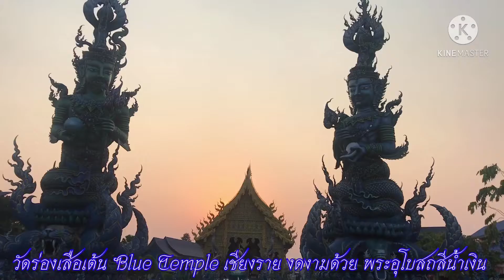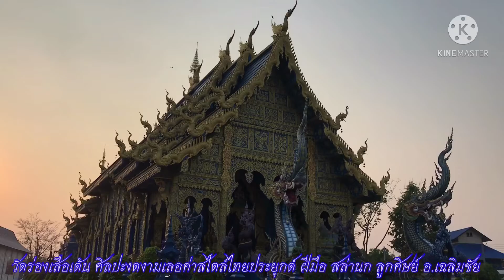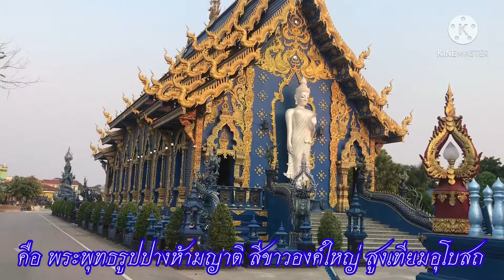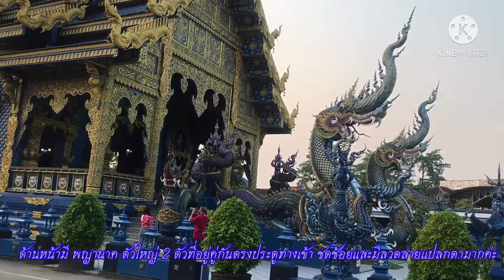วัดร่องเสือเต้น Blue Temple วัดสีน้ำเงินที่เชียงราย เที่ยววัดยามเย็น|vlog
วัดร่องเสือเต้น Blue Temple เป็นอีกแลนด์มาร์คหนึ่งในจังหวัดเชียงราย ซึ่งงดงามเลอค่าสไตล์ไทยประยุกต์ ฝีมือสล่านก ศิษย์ อ.เฉลิมชัย เป็นวัดสีน้ำเงินสุดวิจิตรแห่งเดียวในเชียงราย ชมความงดงามของสถาปัตยกรรมวิหารวัดร่องเสือเต้นที่ ซึมซับศิลปะแนวพุทธศิลป์ มาจาก อาจารย์เฉลิมชัย โฆษิตพิพัฒน์ ผูสร้างวัดร่องขุ่น วัดสีน้ำเงินสวยแปลกตา ถ่ายรูปเพลินมากค่ะ ใครมาเชียงรายต้องไม่พลาด ที่วัดร่องเสือเต้นค่ะ